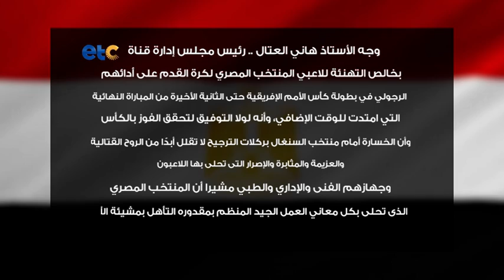تهنئة الأستاذ هاني العتال للاعبي المنتخب على آدائهم الرجولي في نهائي كأس الأمم الأفريقية